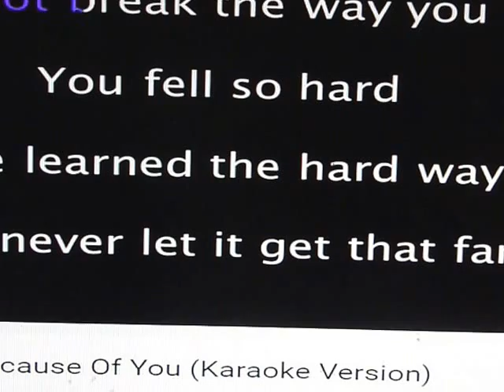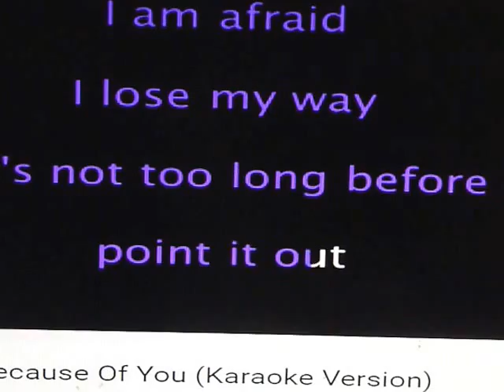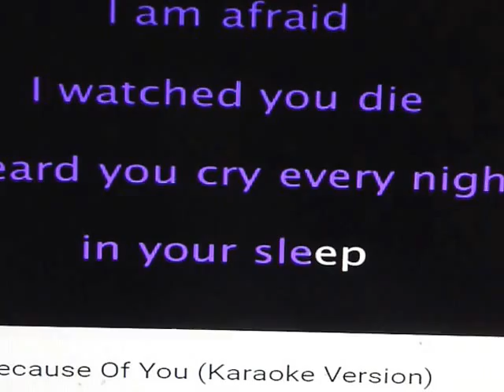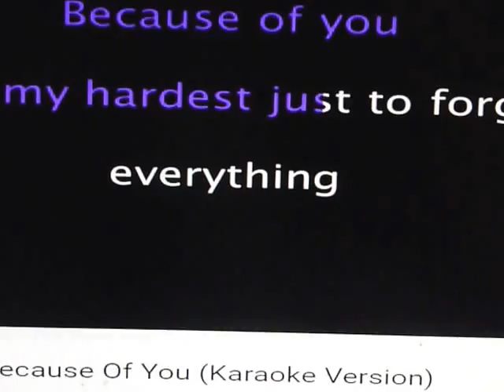BECAUSE OF YOU BY THE TODD ELLIOT BAND LIVE,,,DUMPSTER BOB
EASY TO BLAME HARD TO CHANGE